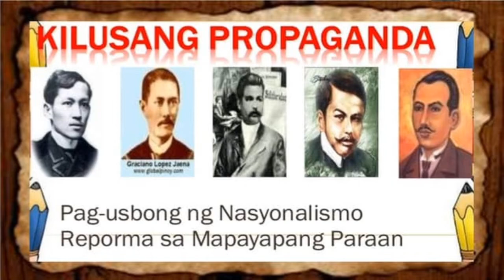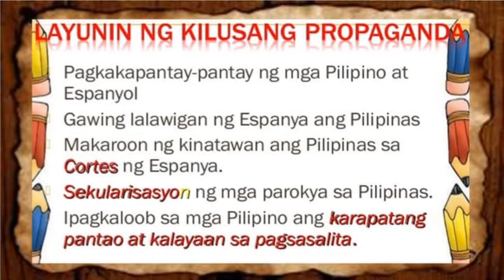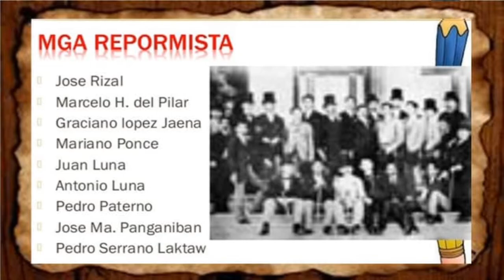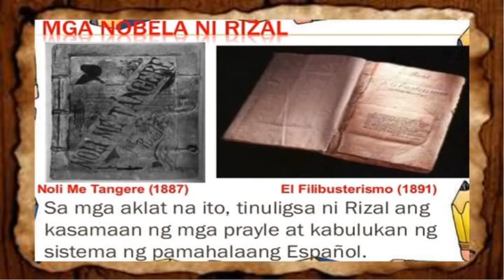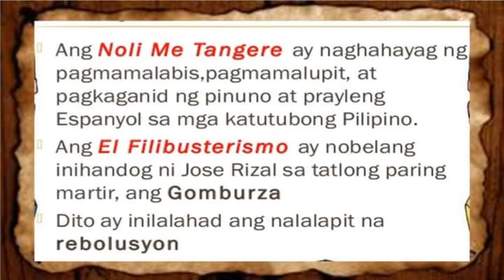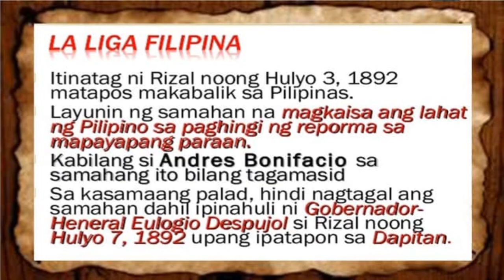Ang Kilusang Propaganda